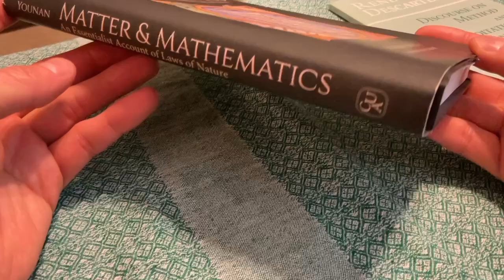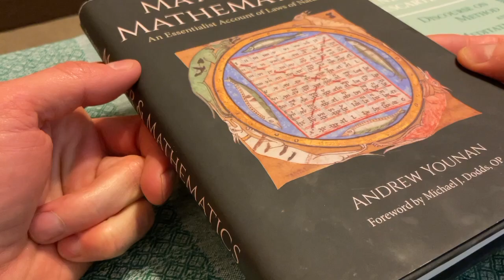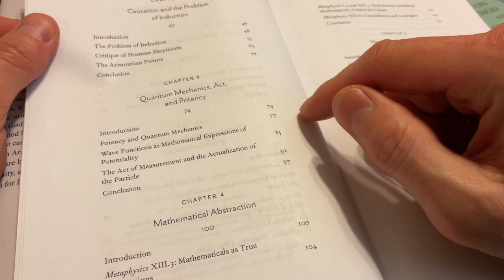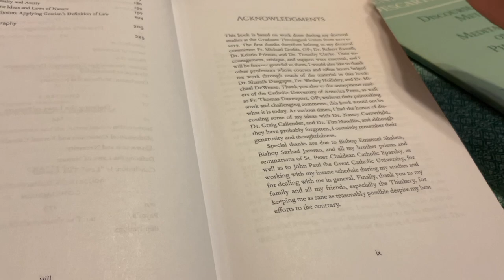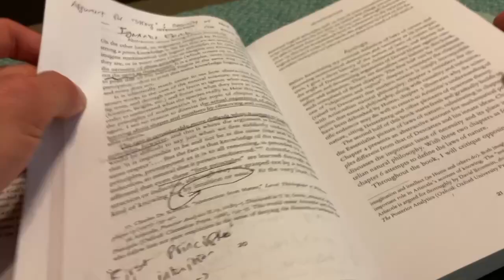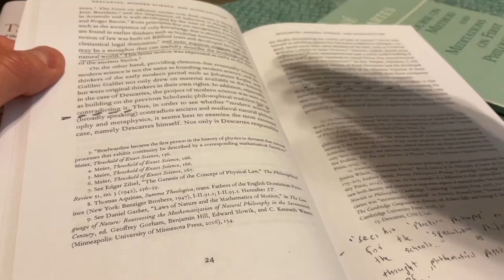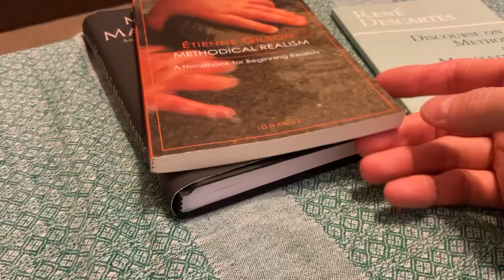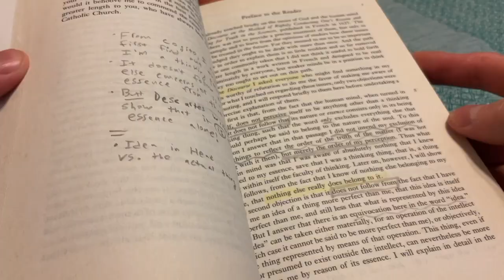"Matter & Mathematics" Book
Andrew Younan's "Matter & Mathematics" is a primary reference in my latest video in the *Philosophy of Rene Descartes* Series.

"Matter & Mathematics" by Andrew Younan

Please consider supporting my work this way. Thank You!

Increase Your Logical Reasoning!
.Read the FREE Logic Tutorial